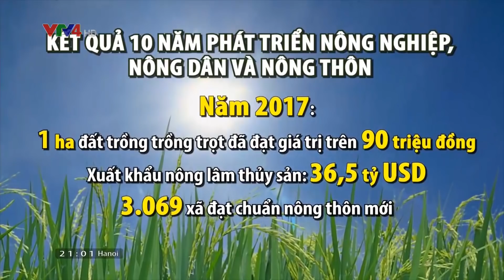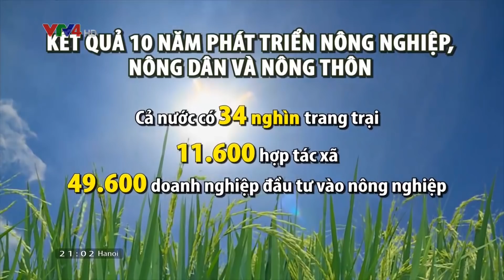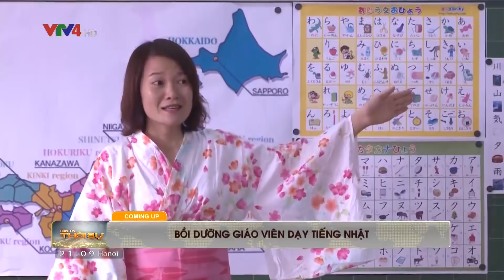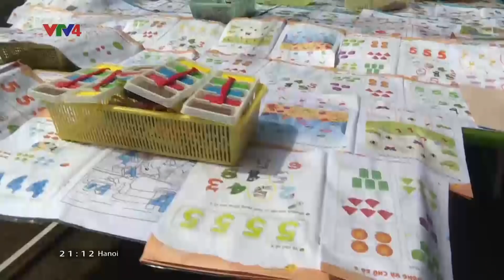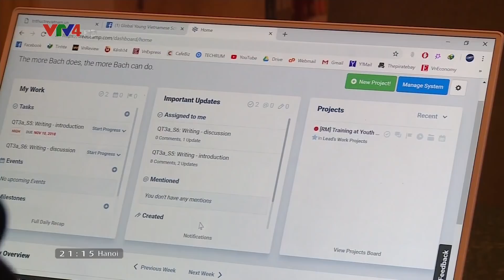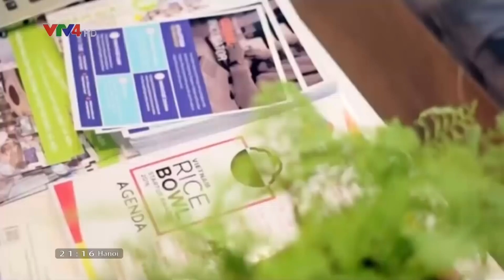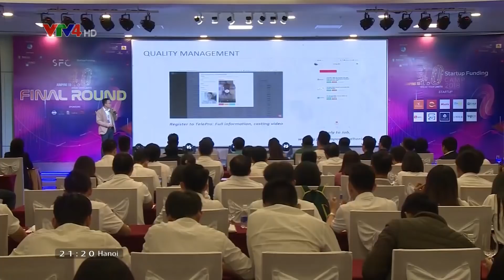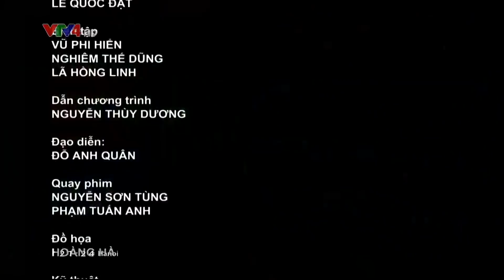Bản tin thời sự tiếng Việt 21h - 27/11/2018